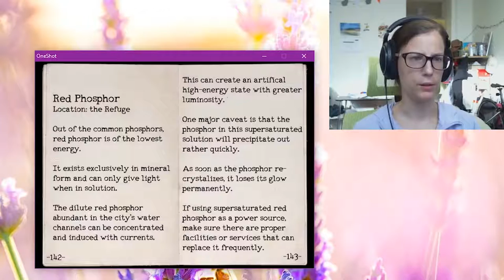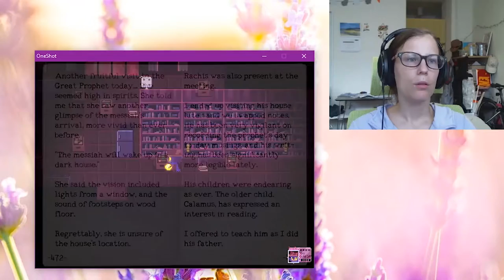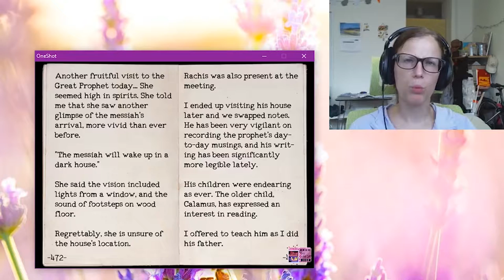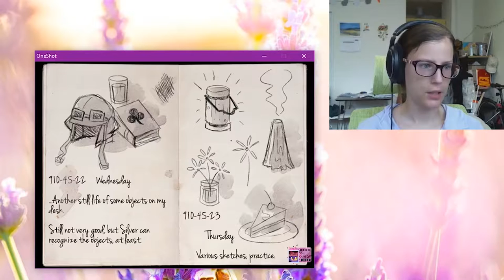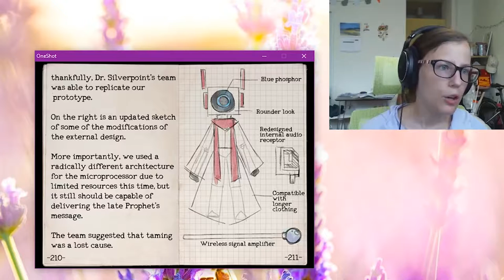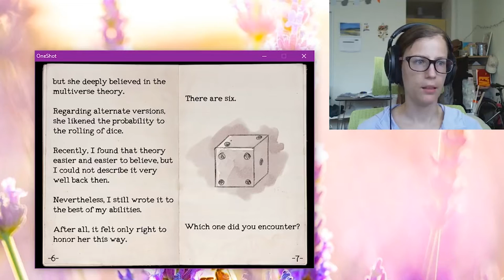Let's Play OneShot [6]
We get a library card and meet George finally!